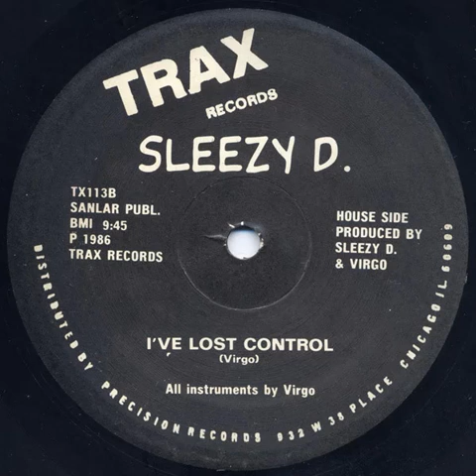Sleezy D. - I've Lost Control (house side) Trax records 1986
Sleezy D. - I've Lost Control (house side)